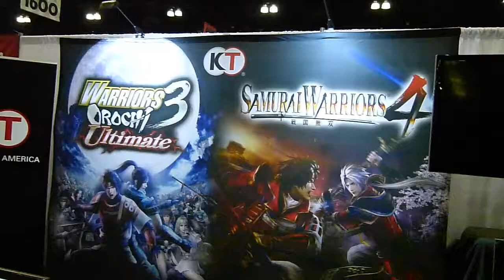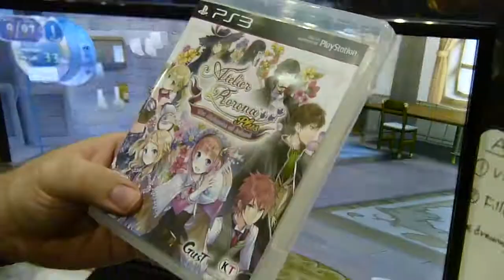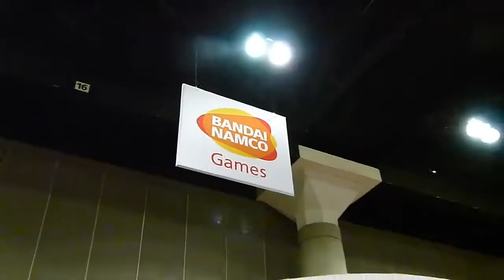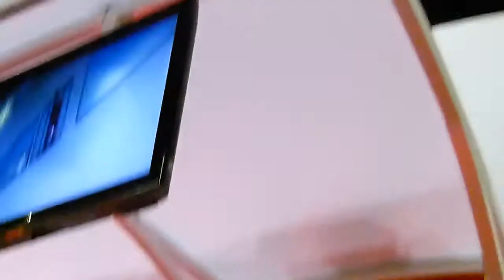Things To Do In Gaming Anime Expo Adventure Part 4 Tecmo Koei Bandai Namco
Shall We Date?, Tecmo Koei and Bandai Namco are explored on our final gaming adventure.